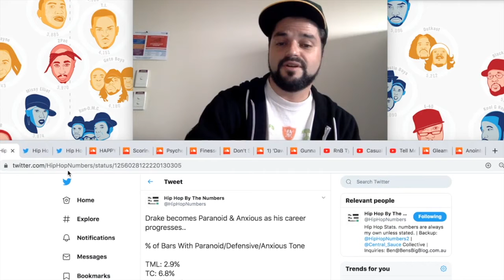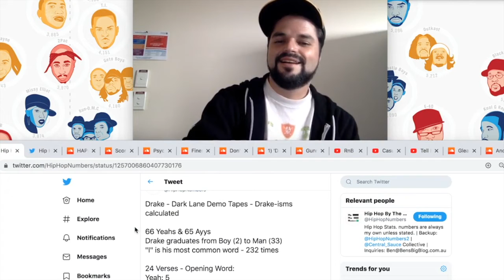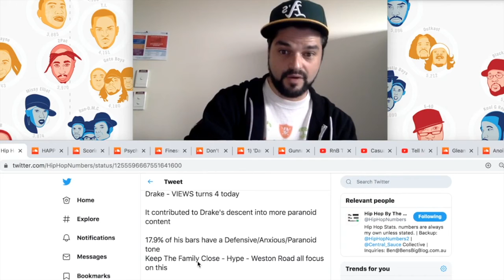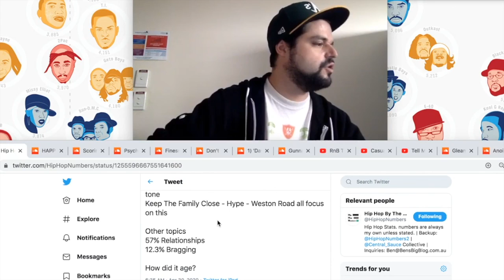Drake Formula (HHKD)